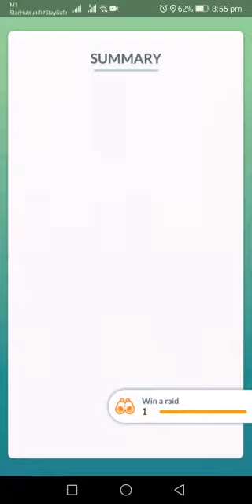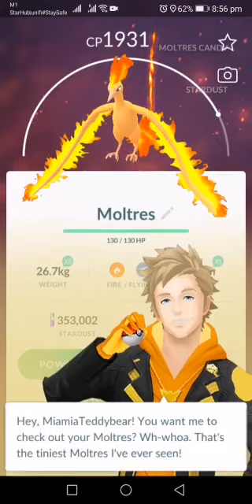Aerodactyl VS Moltres raid